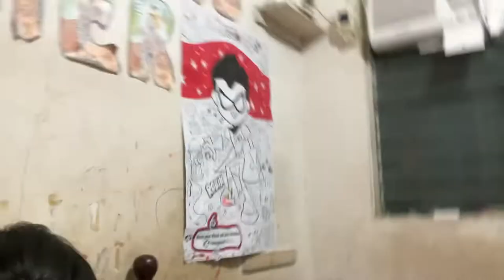Aethers marbles intro ! 🐙